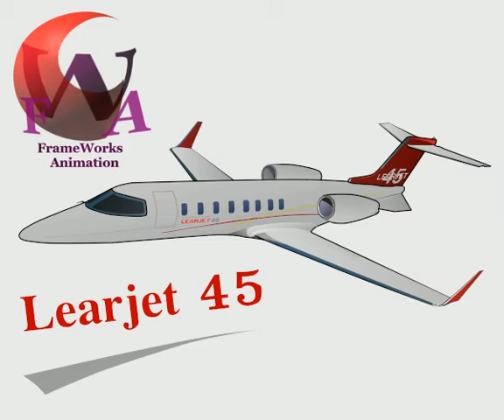Learjet Anime Studio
FrameWorks Animation